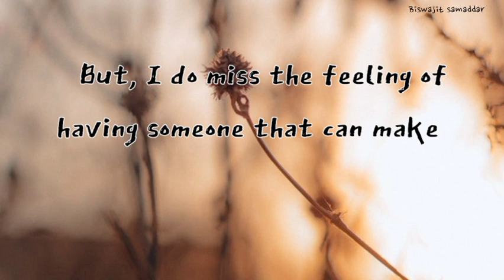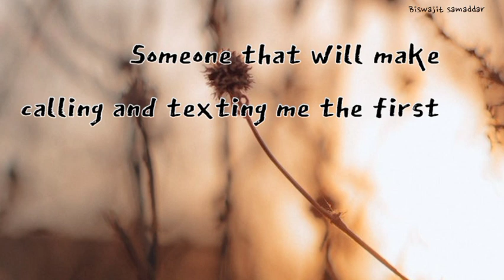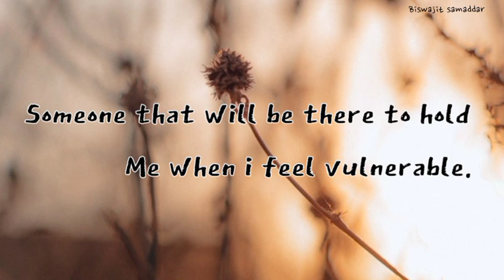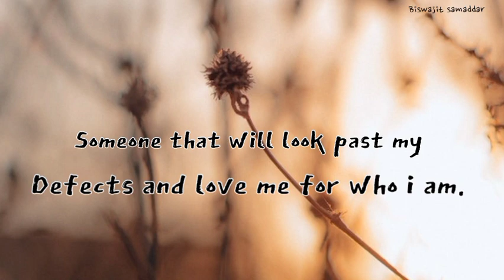I'm not desperate for a relationship | Relationship status for whatsapp